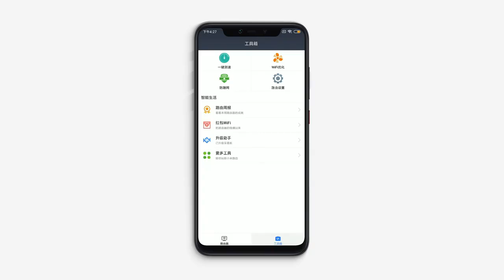Глобальная версия Xiaomi Mi Router 4A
Глобальная версия Xiaomi Mi Router 4A Gigabit Edition 100M 1000M 2,4 ГГц 5 ГГц WiFi DDR3 64 МБ 128 МБ 4 антенны Управление приложением